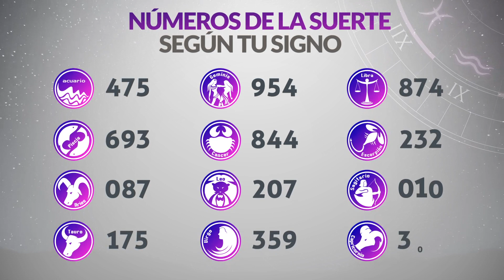Resultados Lotería de RISARALDA del Viernes 8 de Septiembre de 2023 | PREMIO MAYOR 😱🚨💰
Resultado de la loteria de Risaralda Viernes 8 de Septiembre de 2023
Resultado de la loteria del Risaralda Viernes 8 de Septiembre de 2023
Loteria de Risaralda 8 de Septiembre
Loteria del Risaralda 8 de Septiembre
Premio mayor Loteria de Risaralda 8 de Septiembre
Premio mayor Loteria del Risaralda 8 de Septiembre
Resultado de la loteria de Risaralda ocho
Resultado de la loteria del Risaralda ocho
Ultimo resultado de sorteo de la loteria de Risaralda
risaralda loteria
resultado risaralda
resultado de medellín y risaralda
risaralda resultado
risaralda resultados
resultado de risaralda y medellín
lotería de risaralda de hoy
resultado lotería del risaralda
sorteo risaralda
resultado de medellin y risaralda
resultado risaralda y medellín
último resultado de medellín y risaralda
resultados de la lotería del risaralda
loteria de risaralda hoy resultados
resultado de risaralda de anoche
último resultado de la risaralda
sorteo de risaralda
risaralda hoy loteria
resultado santander medellín y risaralda
último resultado de risaralda y medellín
resultados medellin y risaralda
resultado de santander medellín y risaralda
resultados risaralda y medellin
resultado lotería risaralda hoy
resultado lotería de risaralda y medellín
qué cayó risaralda anoche
resultado medellín risaralda
resultado risaralda noche
último resultado lotería del risaralda
resultado de medellín santander y risaralda
resultado de medellín risaralda y santander
resultado risaralda ayer
resultado dela loteria de risaralda
resultado de risaralda de ayer
último sorteo lotería del risaralda
risaralda último resultado
último resultado risaralda y medellín
loteria de risaralda resultados hoy
ultimos resultados loteria de risaralda
que cayo risaralda y medellin
resultados loteria risaralda ultimo sorteo
resultado risaralda anoche
último resultado dela lotería de risaralda
qué número cayó risaralda
resultado de risaralda anoche
último sorteo de la risaralda
sorteo risaralda hoy
bingo loteria de risaralda
loterias medellin y risaralda
resultado lotería de risaralda anoche
resultado lotería de risaralda de hoy
resultado de risaralda último sorteo
que cayó la lotería de risaralda anoche
risaralda chance
ultimo resultado medellin y risaralda